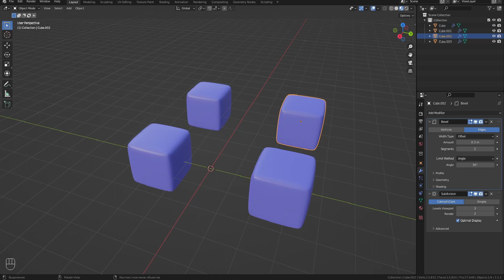Назначить материал или модификатор сразу на несколько объектов Blender 3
00:00 Как назначить один материал сразу нескольким объектам
01:12 Как скопировать модификатор с настройками сразу нескольким объектам